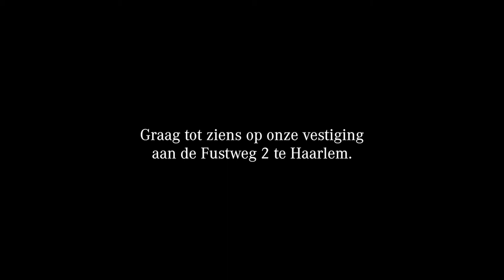CLT Europe B.V. - Klant aan het woord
Klant bij Gomes Haarlem! 😃
“Wij zijn zeer tevreden met de directe service, de snelle afhandeling en de betrouwbaarheid.” Aldus CLT Europe B.V. 👍🏻